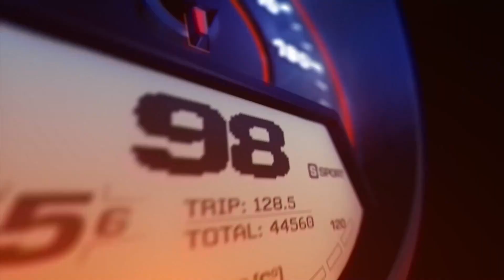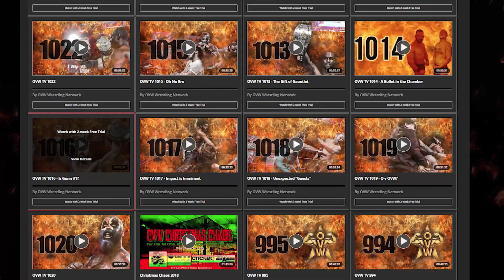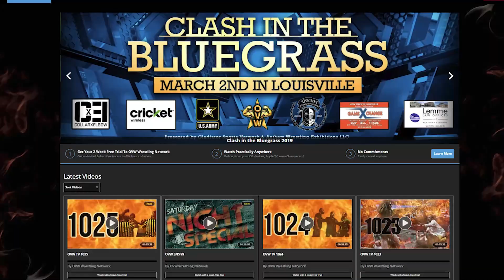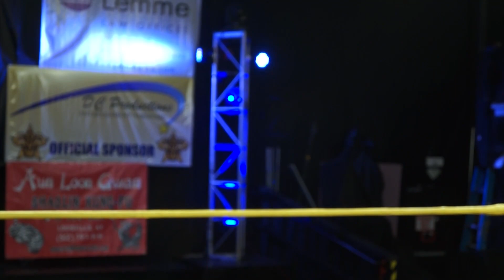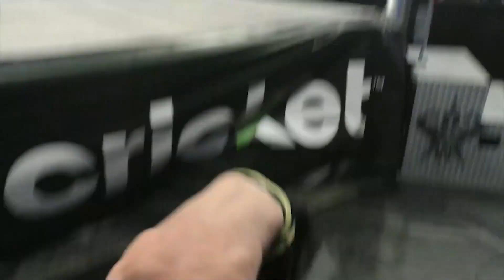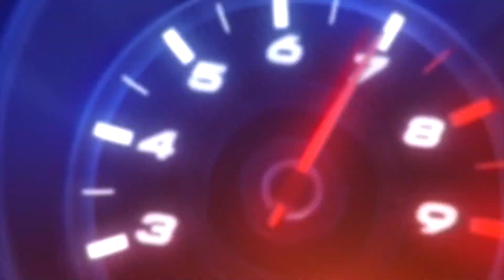OVW OVERDRIVE | Episode 45 - “Sweating Bullets”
WELCOME BACK TO OVW OVERDRIVE! Hosts Bryan Kennison and Steve Johnson bring us all the latest happenings leading up to the Nightmare Cup! Bryan Kennison seems a little nervous about interviewing OVW Heavyweight Champion Tony Gunn after calling him a coward - and Gunn has some choice words for Kennison AND Brian Pillman, Jr! PLUS: EXCLUSIVE matches with Omar Amir, AJZ, our main event of Spencer Slade and Manny Lemons vs. Jay Bradley and RUSH Division Champion Dimes! Presented by Gladiator Sports Network